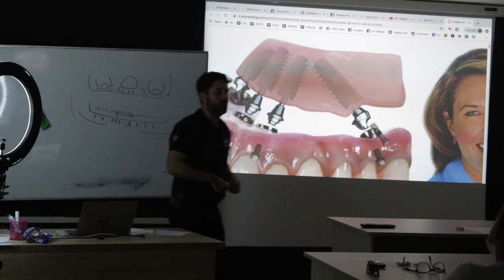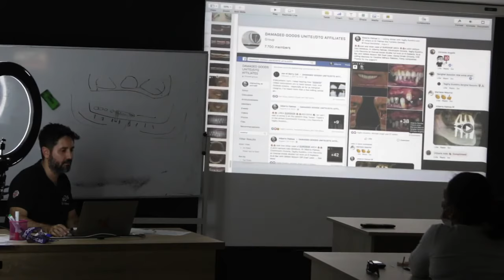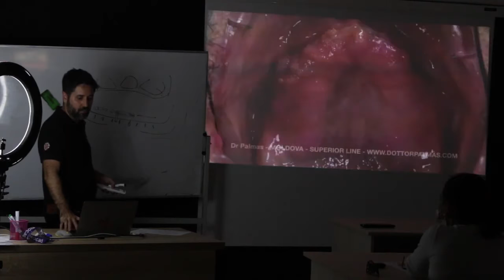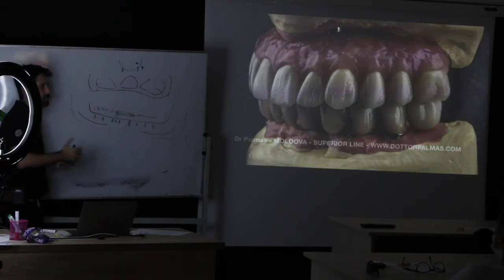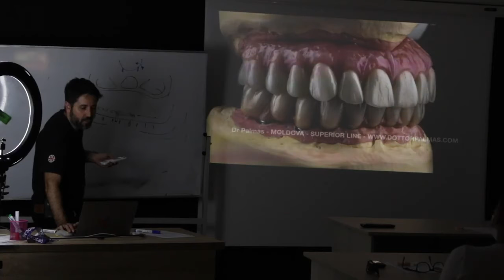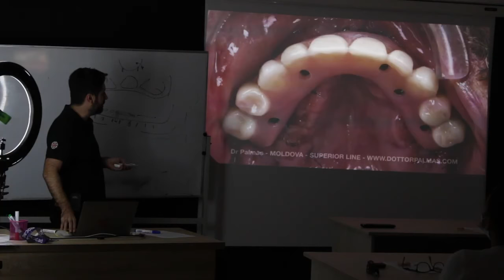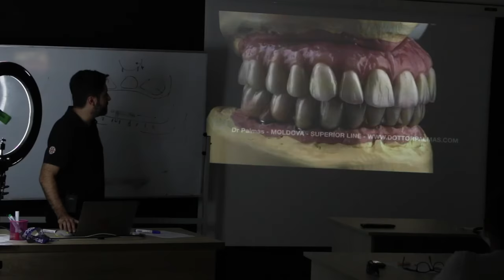Impianti dentali ZIGOMATICI, come e PERCHE' servono.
🔥 Scopri i Prezzi più Bassi d’Europa per mettere i Denti Fissi su Impianti Gli impianti dentali zigomatici non fanno per tutti, fortunatamente. Sono impianti dentali che si utilizzano in situazioni molto particolari.

Si tratta di casi molto complessi dove gli impianti convenzionali standard non sono più sufficienti per poter avere in bocca una protesi fissa. Questo accade per via di una estrema perdita di osso.

Nel video ti spiego perché questi impianti dentali sono necessari, come si posizionano nella bocca e perché quelli convenzionali non vanno bene per casi di questo tipo.